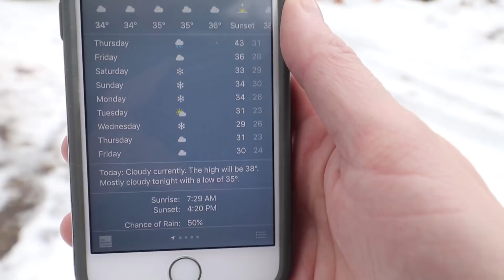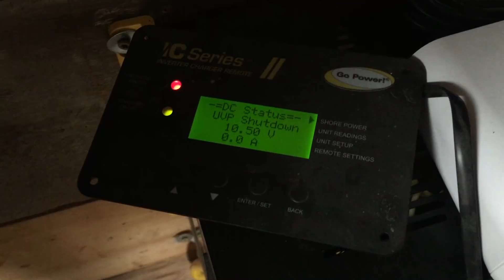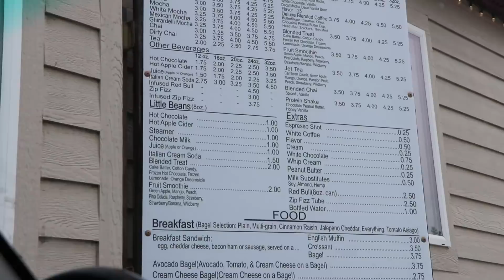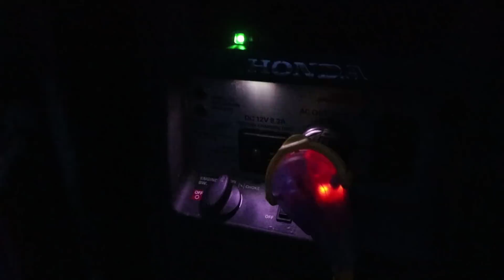Our Story: Giving Up Solar Power to Go On Grid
10-18mm wide angle lens
18-135mm lens
55-250mm zoom lens
150-600mm zoom lens